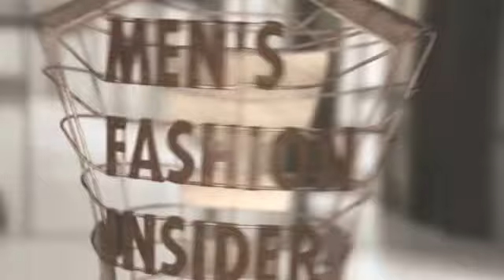BWET Swimwear&The Fashion Insider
BWET Swimwear
High Quality Men's Swimwear from Spain
Excellent UV Protection || Ultra Chlorine Resistant || Quick Drying
Perfect Fit || Exceptional Breathability || Excellent Coverage